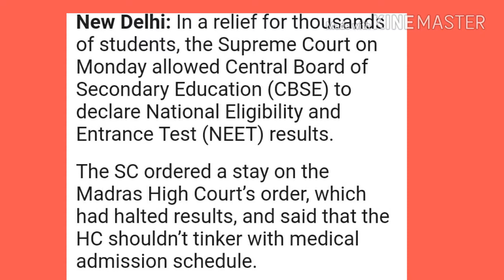Supreme court directed CBSE to declare NEET result Soon/neet 2017/neet result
Declare Medical Test NEET Results, Says Supreme Court: 10 Points
The Supreme Court today directed the Central Board of Secondary Education (CBSE) to declare National Eligibility-cum-Entrance Test (NEET) results. The results are likely to be announced within 10 days. The Central Board of Secondary Education had approached the top court regarding the declaration of results which had been put on hold by the Madras High Court on May 24 after complaints from students from different states who claimed that though the question papers were the same in English and Hindi, the Central Board of Secondary Education had different sets for aspirants writing the test in vernacular languages.neet 2017.